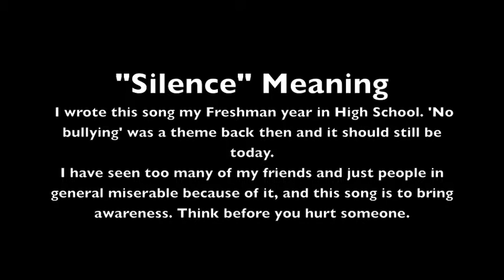Silence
This is an original song by me. I wrote it my freshman year in High School. I have seen too many of my friends be hurt by bullying, and I have read/heard so many stories of kids taking their own lives because of being victims of bullying.

This song is to bring awareness. There are people out there that are being bullied on daily basis. People that cry themselves to sleep.
It is unfair to make a person feel like they aren't worth anything.
Think before you hurt someone.

LYRICS:
Hurt,
A little girl is hurt hurt
Love,
Is all she needs in this world

She feels something in her neck, her eyes are ting-a-ling,
As she holds back the tears...
Been kicked out of the pack and all the ming-a-ling
Silence. Is what she hears
Hey!

Ohhhhh

All alone she walks in the world,
With no one on her side.
To her no one has said a word
Nobody'll care if she died

Hey!

Ohhhhhh

Huuuurt
Loooooooooveeeeee